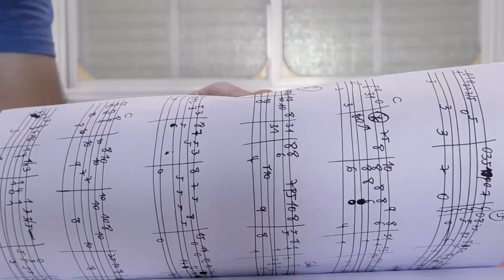Thought I'd Check Up on You, See How You're Doing (Another Personal Word)